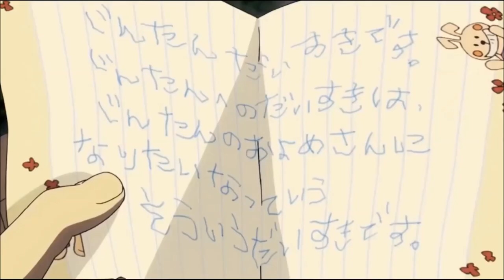AMV Mix - No Sleep [NEFFEX]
✪ Song: No Sleep

✪ Original Artist(s): Neffex

Used programs: Adobe After Effect CS6 – CC2016, Virtual Dj, Sony Vegas Pro 16, Movie Maker

Ş Message for the original artist of this song and videos ♫